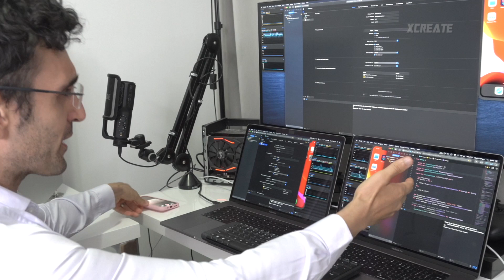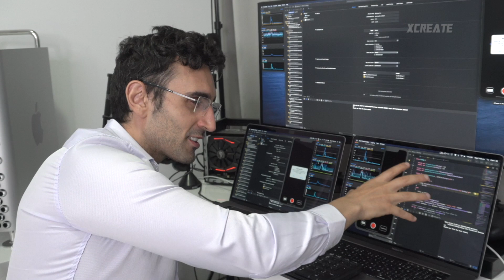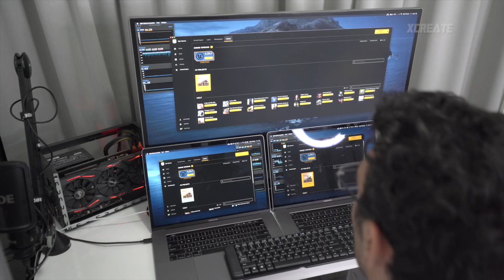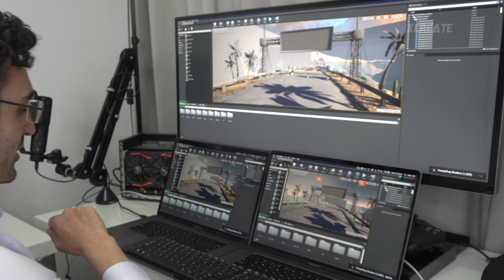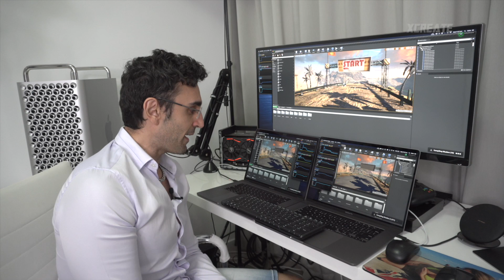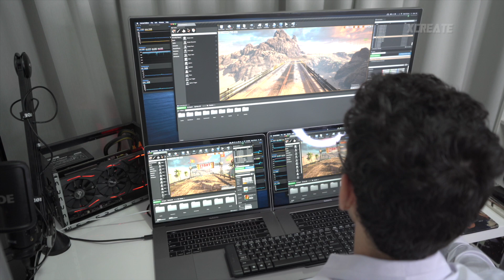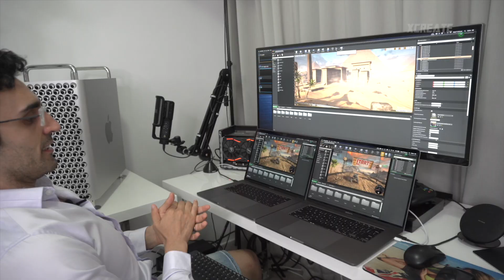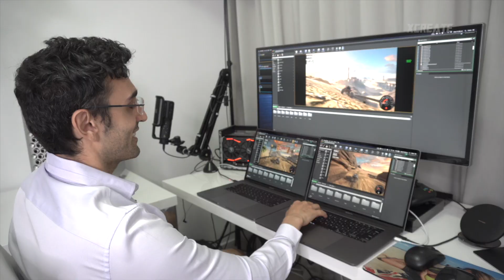Mac Pro 2019 - Developer Review | Xcode, Maya 3D & Unreal Engine Performance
In this developer performance review we take the new Mac Pro out for a spin in the world of Xcode iOS development, Maya 3D modelling and Unreal Engine game development.

TEST SYSTEMS
2019 Mac Pro 8 Core Xeon / 580X / 32GB
2019 16" MacBook Pro i7 2.6GHz / 4GB 5300M / 16GB
2019 15" MacBook Pro i9 2.3GHz / 4GB 560X / 32GB

PROS
+ Beautiful
+ Upgradeable
+ Silent
+ Makes you feel hard

CONS
- Base model performance isn't impressive
- Bit of GPU coil whine
- High running cost

MUSIC
Vibe Tracks - TBF3